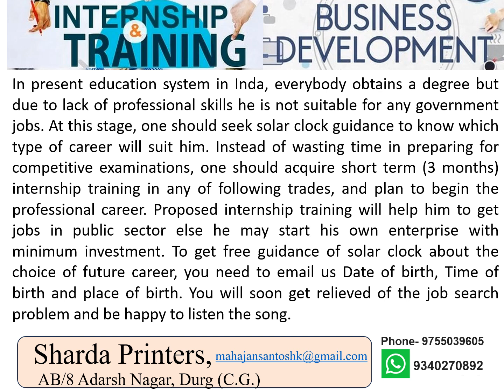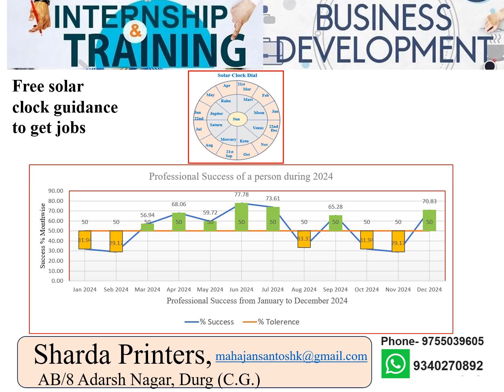Internship Training for Jobs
Internship training for graduates to begin professional career